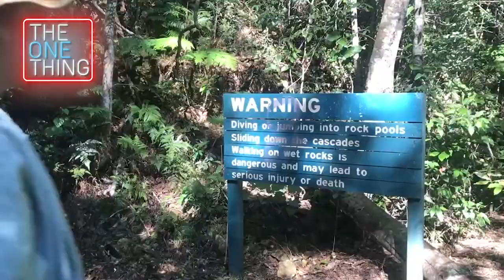Kevin Gordon | 1Cover Comedy Competition 2018 1Cover Favourite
1Cover - The 1 Thing Comedy Competition is coming up soon!